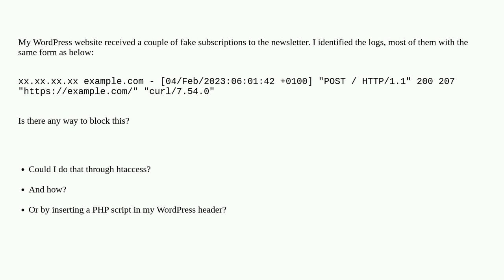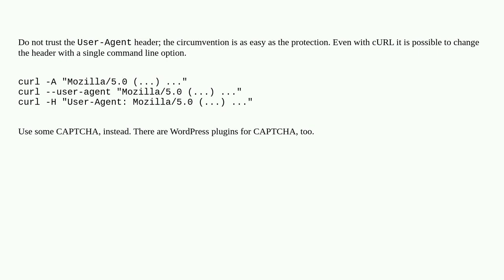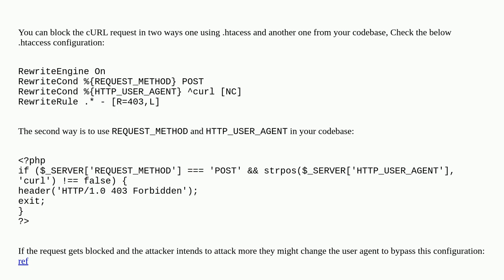Security: How to block a POST curl request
How to block a POST curl request

A special thanks goes out to the awesome community

  htaccess curl spam